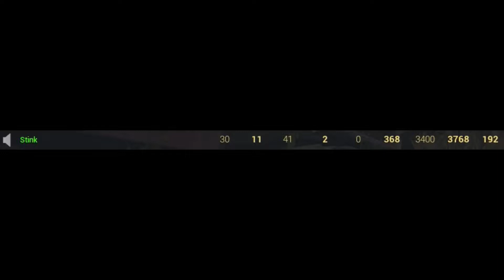lot lot lot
30 confirmed kills plus 2 radios = 70 tickets, you could say I helped.